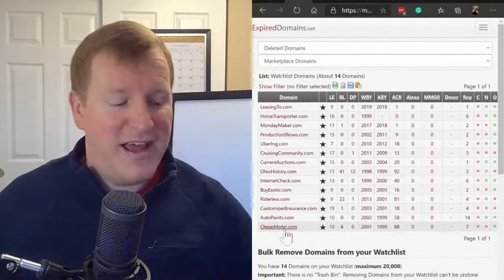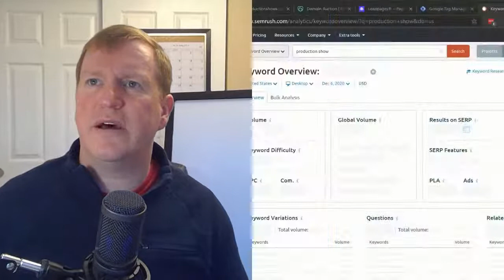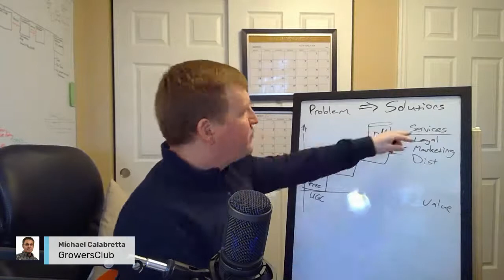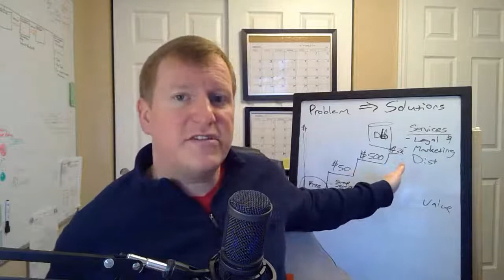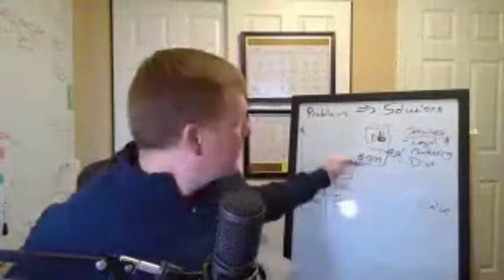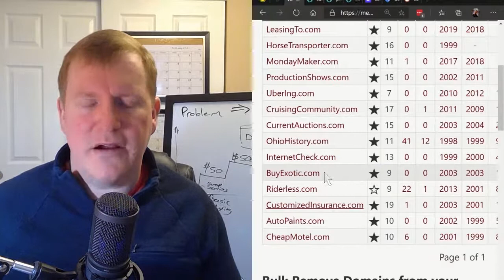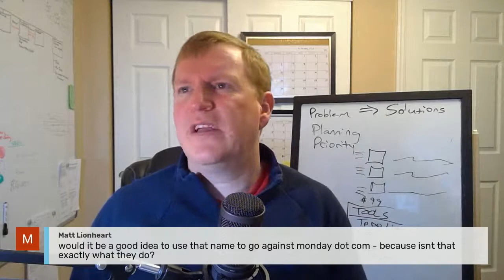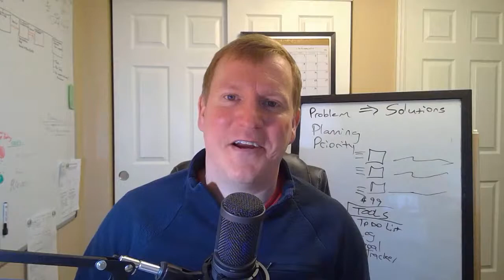Using Value Ladders To Provide Multiple Solutions For Customers - Domain To Profit - Wk 20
You can provide many solutions to your customer's problems.  Creating multiple solutions at different, increasing, price points is a value ladder.

Have your best customers climb the ladder to create success for them and you.

Drew is home sick but still talking domain-based business.

We'll also look at some domains available this week.